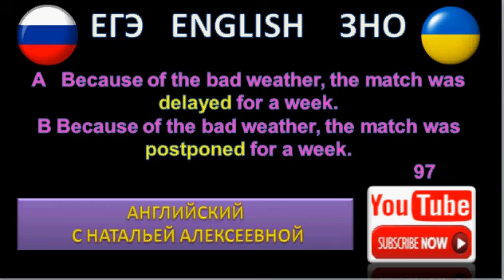ЗНО английский ЕГЭ английский English Exam FIRST CERTIFICATE 97 Choose the correct answer A or B ЗНО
ЗНО английский ЕГЭ английский English Exam FIRST CERTIFICATE 97 Choose the correct answer A or B ЗНО англ1йська мова 2018